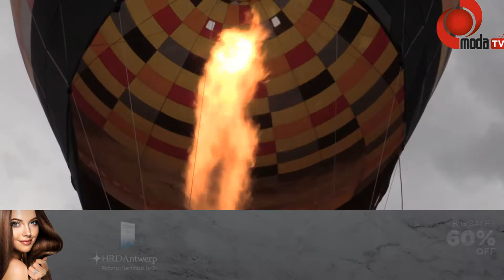Ordu Semalarını Renklendiren Görüntüler..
Ordu’muzun, karadeniz’imizin güzelliğini bütün dünyaya tanıtmak için yeni sahalar oluşturmaya çalışıyoruz.